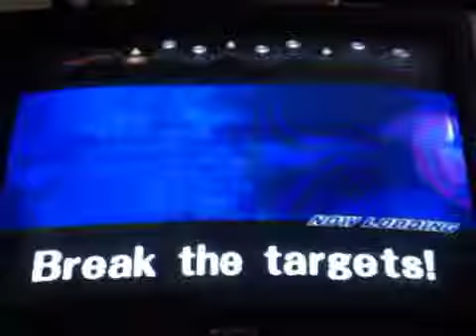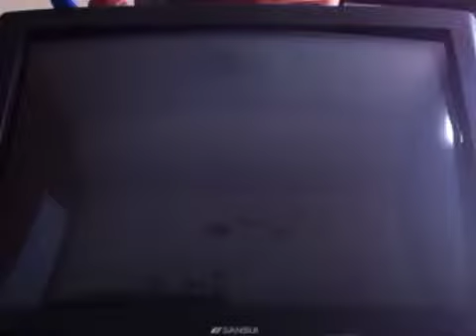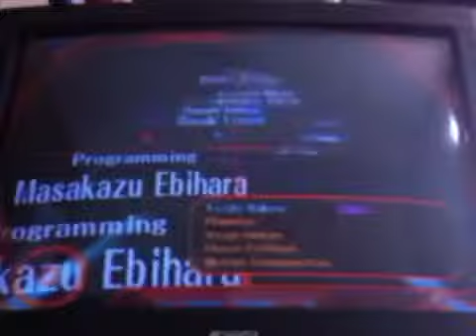Trip(Mario)super smash bros melee classic mode #2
Trippin people all day with Mario